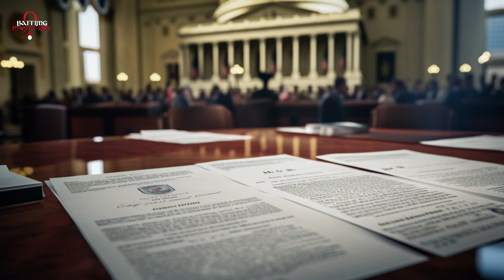The Assassination of John F. Kennedy: Enduring Mysteries and Theories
Dive into the enduring mystery of the assassination of President John F. Kennedy in 1963. Despite the official conclusion that Lee Harvey Oswald acted alone, numerous conspiracy theories and unanswered questions persist, fueling decades of speculation about possible hidden motives, additional perpetrators, and government cover-ups.

1) This video has no negative impact.

3) It is transformative in nature.